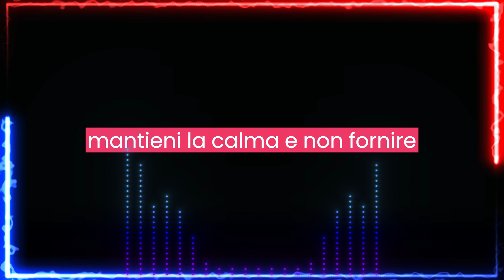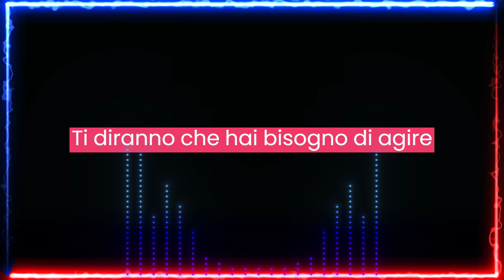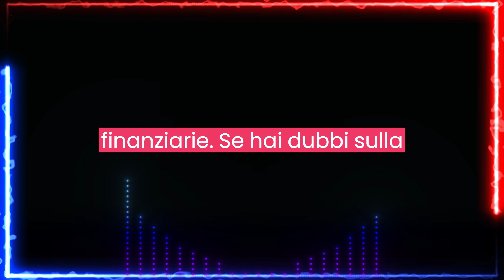Come NON FARSI TRUFFARE dai CALL CENTER? L'ho chiesto a ChatGPT.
Quante volte ti è capitato di ricevere una o piuù telfonate dai call center?
Spesso chimano per offriti un servizio, però non sempre quello che dicono rispecchia la realtà dei fatti.

Quindi ho chiesto a ChatGPT come evitare di farsi truffare dai call center.
Guarda il video e scopri cosa mi ha risposto.